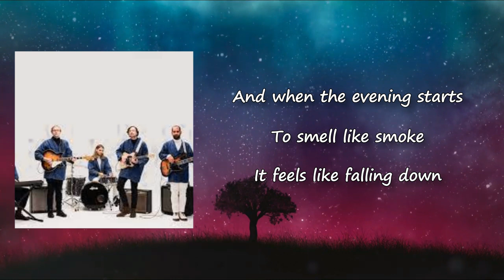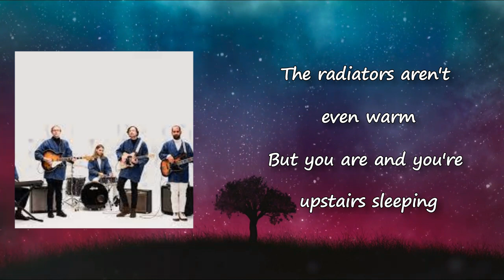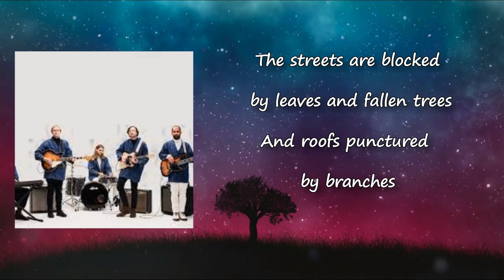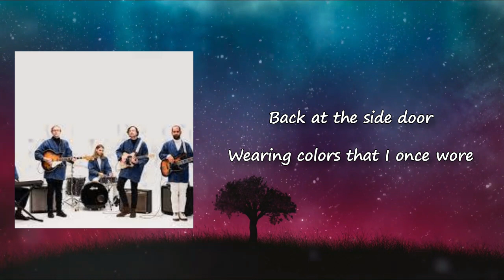Real Estate - Falling Down (Lyrics)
Songs: Falling Down by Real Estate
Album

Falling Down Lyrics:

I like it when the future's lost and found
Breaks free and floods this town
And when the evening starts
To smell like smoke
It feels like falling down
Wake up cold, the moon still gold
The kitchen floor is freezing
The radiators aren't even warm
But you are and you're upstairs sleeping
The streets are blocked by leaves and fallen trees
And roofs punctured by branches
The wind's the only thing that's fully free
But we'll still take our chances
Back on the fourth floor
No we don't live there anymore
Back at the side door
Wearing colors that I once wore